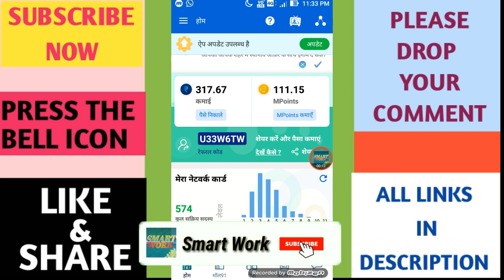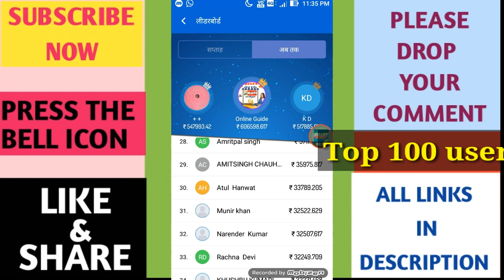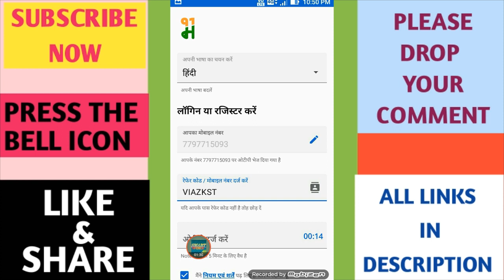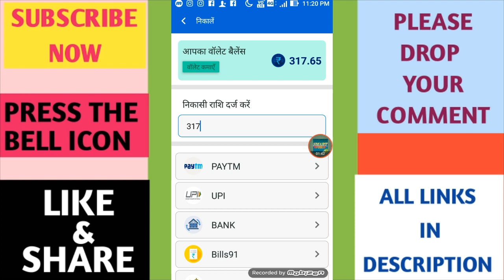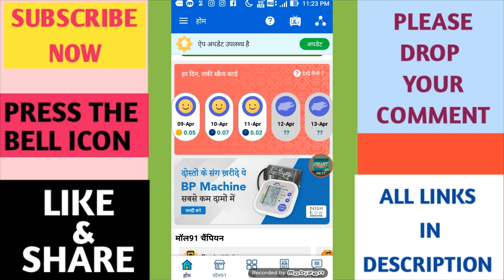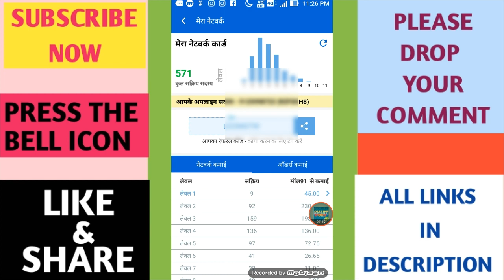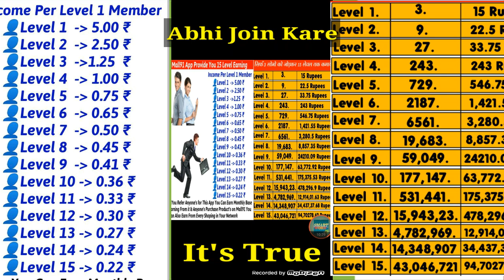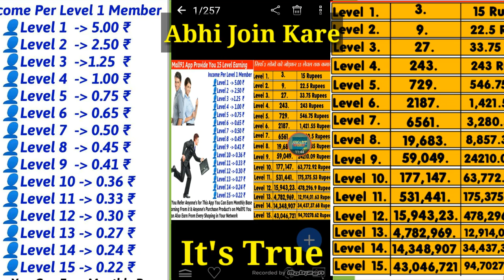Earn 50,000/- Free Binod 😂 How To Earn Money From Mall91 App || Mall91 Se Paise Kaise Kamaye hindi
Binod 😂 How To Earn Money From Mall91 | Mall91 Se Paise Kaise Kamaye | Mall91 Me Joining Kaise Kare

Refer Code- VIAZKST
Refer Code- VIAZKST

India no 2 free business is Mall91 announced by govt of india.

            Namaskar dosto, Swagat hai apka Mall91 mein. Yahan hum apko btaenge ki kaise aap ghar baithe kama sakte hain dher saare paise sirf ek app ke zariye.

a.)Dosto, Mall91 ek aisi app hai jahan aap kayi tareeko se kama sakte hain paise. Mall91 se aap khareed sakte hain dheron products kam se kam daamo me. Yahan apko milenge dhero offers aur har tarah se products. Aap yahan apni Mall91 ki kamayi ka istemaal kar sakte hain.

b.)Ese bhot saare tareeke hain jinse aap kama sakte hain paise ghar baithe baithe. Aur wallet me kamaye hue paise aap kabhi bhi apne account me transfer kar sakte hain. Jahan baat aati hai M points ki, toh ye apke liye sabse laabhdayak hai qki aap isey Mall91 ke products khareedne mein upyog kar sakte hain.

c.)Chaliye apko sabse pehle btate hain wallet kamayi ke baare me jiska sabse aasan aur faydemand tareeka hai apna referral network bnane ka. Apna refer code share karein aur apne dosto ko lekar aayein. Isse apka network bhi banta jaega aur kayi saare log apke referral network me
aate jaenge pure 15 levels tak.

Mazedaar baat ye hai ki jaise hi apka network banta jaega, unki saari kamayi ka ek hissa apko apne aap milega.Jitne zyada log, utni zyada kamayi.

Mall91 app ke andar bhi ese kaafi tareeke hain jinse wallet me paisa kamana hai behadd aasan.

1. Bills91 jaisi mini app ke zariye aap koi bhi recharge kare aur payein cashback.

2. Refer karne par wallet me payein referral bonus.

3. Din me 2 bar quiz show khele hmari mini app Quiz91 par,aur kuch aasan se sawalon ka jawab dekar aap jeet sakte hain 500 rupae daily.

4.Mall91 ke products aap Whatsapp par directly share kar sakte hain aur unki khareed par kamayi Apki hogi.Aapko bas share karne
hain Mall91 ke products ki link aur koi bh apki share ki hui link se khareedega toh apko seedha milega commission cash.
Mall91 कंपनी की जानकारी
1⃣ROVI91 INNOVATIONS PRIVATE LIMITED
2⃣ हमारी कंपनी का रजिस्ट्रेशन नंबर?=352045
3⃣हमारी कंपनी का CIN नंबर?=U
74999DL2019FTC352045
4⃣हमारी कंपनी का पता?=SHOP NO.311, TF- PLOT NO.192, MAMRAM EAST PLAZA MAYUR VIHAR PHASE -3, NEAR HDFC BANK DELHI East Delhi DL 110096 IN
5⃣ हमारी कंपनी के डायरेक्टर्स के नाम?
👉NISHU MITTAL
👉NITIN GUPTA
6⃣ हमारी कंपनी का वर्क किस Project  अंडर आता है?= Digital India
7⃣ हमारी कंपनी के एप्लीकेशन का नाम?=Mall91
9⃣ कंपनी का हेल्पलाइन नंबर= 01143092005
हमारी कंपनी का मकसद क्या है?= हिंदुस्तान को डिजिटल India से जोड़ना एवं पूरे भारत से बेरोजगारी को जड़ से उखाड़ना
Vedio Topic -
how to earn money from mall91
mall91 se paise kaise kamaye
mall91 me joining kaise kare
mall91 app
mall91 me unlimited joining kaise kare mall91 app se paise kaise kamaye
how to earn money from mall91 in hindi how to earn money from mall91 app
how to get money from mall91
how to earn unlimited money in mall91 mall 91
mall91 se paise kaise nikale
mall91 se recharge kaise kare
best earning app 20120
how to earn paytm cash playing games